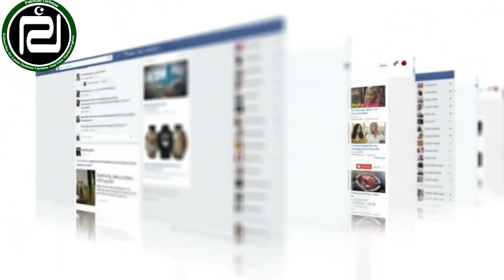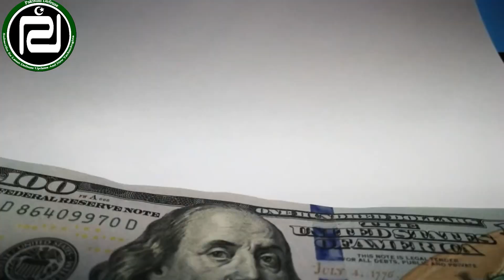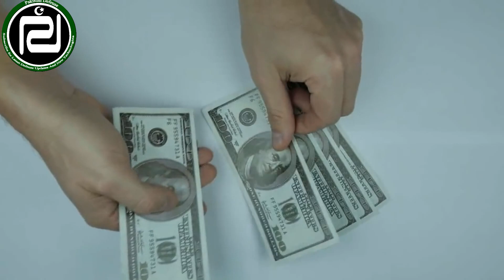Pakistan's first 5th generation aircraft was overwhelmed as soon as it arrived US shop closed 2022